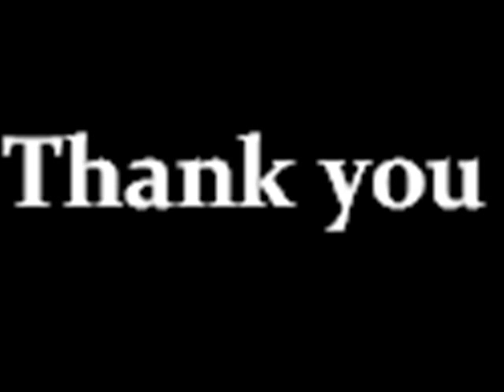Nanjupuram songs -Ennatuma Vaanathula